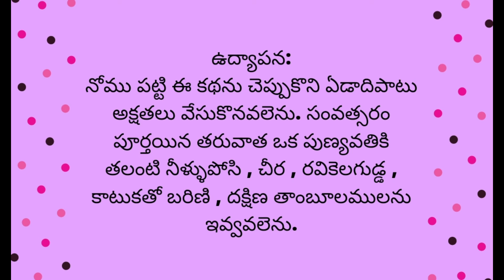కాటుక నోము కథ||ఉద్యాపనం ||kaatuka gouri nomu||katha||udyapana ||katuka gouri nomu vidhaanam